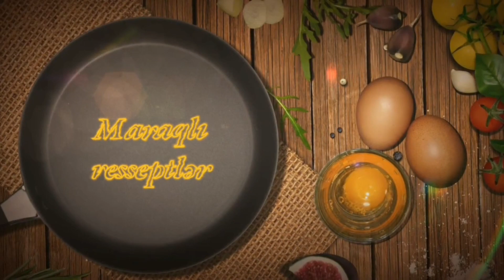Göbələkli yemək ||Sadə Mətbəxim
əziz izləyicilərim, videonu bəyənməyi, şərh yazmağı, kanala abunə olmağı unutmayın, təşəkkürlər🌹